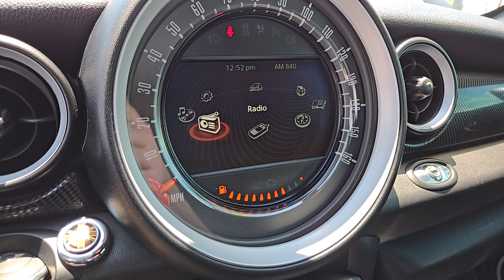2015 MINI Cooper_S Base NV Las Vegas, Henderson, North Las Vegas, Boulder City, St George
Pre-Owned 2015 MINI Cooper_S Base available at Centennial Volkswagen located in 7500 W Azure Dr, Las Vegas, NV, 89130. Servicing the Las Vegas, Henderson, North Las Vegas, Boulder City, St George area.

Here is a wonderful   2015  MINI Cooper Roadster.  The fun never stops with this iconic MINI Cooper Roadster! Racy, aerodynamic styling, a firm ride, and drop-top joie-de-vivre make this spirited motorsport icon delightfully irresistible.
 These are just some of the great options this vehicle comes with: Keyless Entry, Navigation System, Premium Sound System, iPod/MP3 Input, Heated Mirrors, Fog Lamps, Steering Wheel Audio Controls, Electronic Stability Control, Aluminum Wheels, Heated Front Seat(s). Don't miss the chance to drive this fun-loving Cooper Roadster. Treat yourself to a road test today. Our staff will toss you the keys and give you an outstanding customer experience.